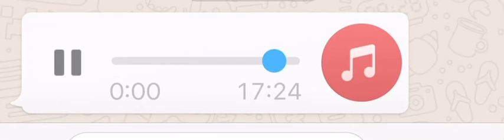CHASING DREAMS (OMAR KAVKAZ)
Omar KAVKAZ
Brooklyn rap
KAY WAY
KAVKAZ WAY
ALL HOMIES RIP
LONG LIVE ALL BRUDDAZ